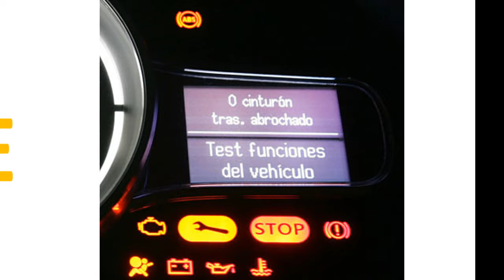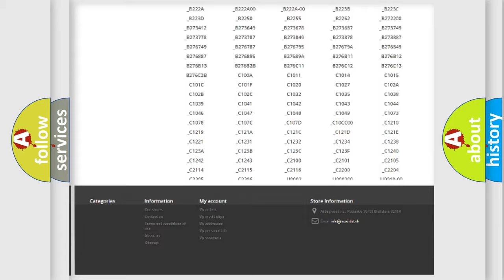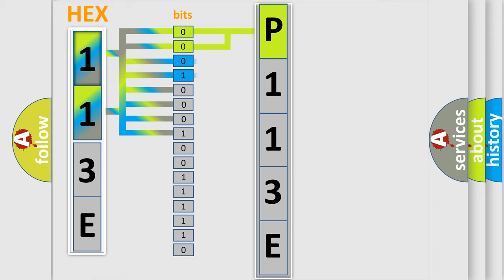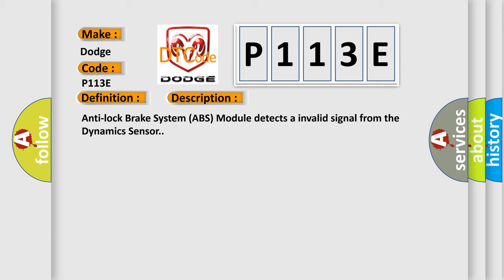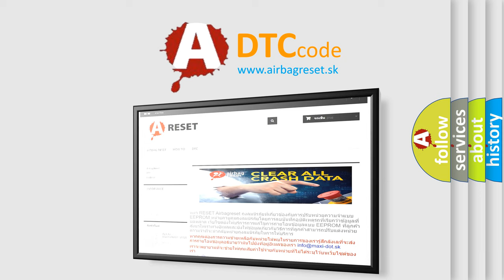DTC Dodge P113E Short Explanation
Contents:
0:21 Basic DTC analysis according to OBD2 protocol standard.
1:48 Insight into programming
2:58 A diagnostically understandable description of the Diagnostic Trouble Code
3:05 Basic error definition

Make:
Dodge
Code:
P113E
Definition:
Lateral Acceleration Sensor In Airbag System - Signal Invalid
Description:
Anti-lock Brake System (ABS) Module detects a invalid signal from the Dynamics Sensor.
Cause:
OCCUPANT RESTRAINT CONTROLLER (ORC) IMPROPERLY INSTALLED or LOOSE OR WIRING HARNESS DAMAGEANTI-LOCK BRAKE SYSTEM (ABS) MODULE LONGITUDINAL or LATERAL SENSOR ROUTINE NOT PERFORMEDOCCUPANT RESTRAINT CONTROLLER (ORC)ANTI-LOCK BRAKE SYSTEM (ABS) MODULE